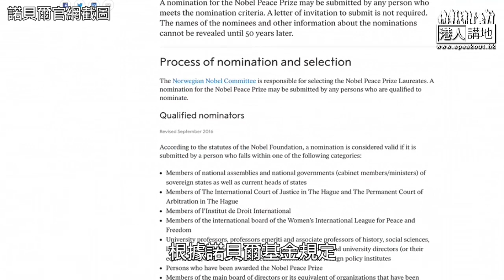【短片】【淪為豬肉獎？】兩挪威議員提名李柱銘角逐諾貝爾和平獎 周浩鼎：提名門檻低處未算低、獎項淪為政治騷!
//李柱銘、特朗普都被提名諾貝爾和平獎！提名門檻低成咁，呢個獎仲有咩意義？//